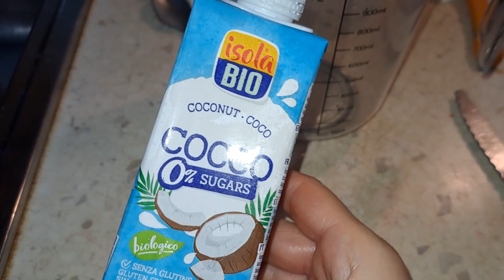Ghiaccioli con Banana e Fragole popsicles with banana and strawberries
Fa Caldo Fa Caldooo

 Avete voglia di qualcosa di fresco e veloce
ghiaccioli con banana  ingredienti pwr 5 Ghiaccioli
2 banane 5 fragole 3 albicocche
 100 ml di latte di cocco mettere in frigo per 3 ore

It's hot It's hot

 Are you craving something fresh and quick?

ice lollies with banana

 ingredients

2 bananas
 5 strawberries
3 apricots
100 ml of coconut milk

put in the fridge for 3 hour